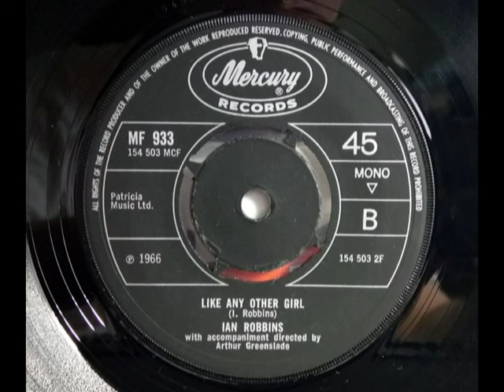IAN ROBBINS - Like Any Other Girl - MERCURY MF 933 - UK 1966 Soulful Mod Dancer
HQ from UK 45 pictured ~~ B side of his "Ain't I Seen You Somewhere Before". Nice midtempo dancer track with an optimistic 1966 sound with a bit of Soul & a tiny bit of Psych too. We like this side better... Hear the A side on our channel.